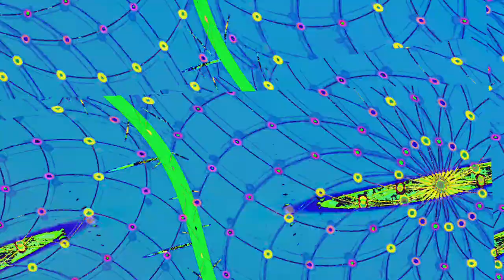[EPILEPSY WARNING] Movie 23 06 08 11h15m41s